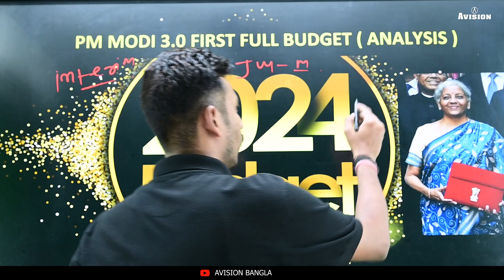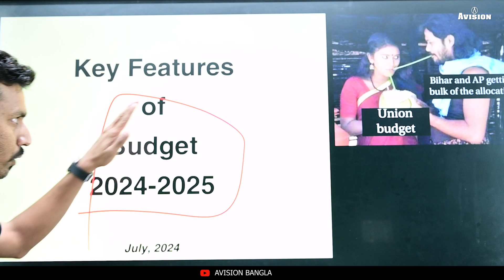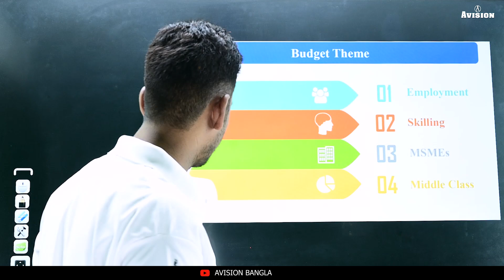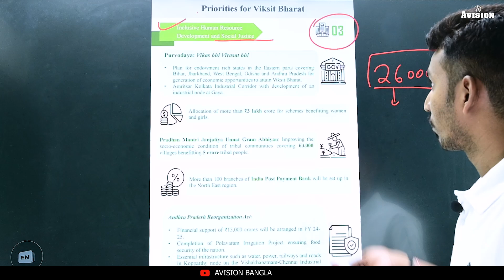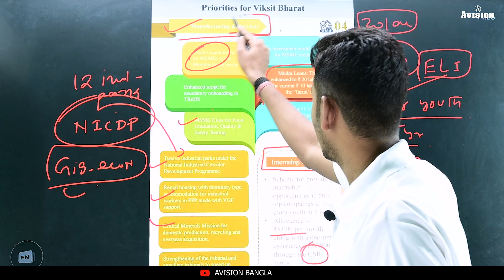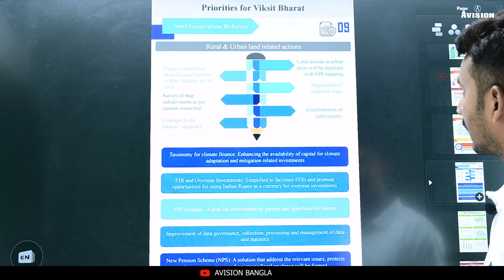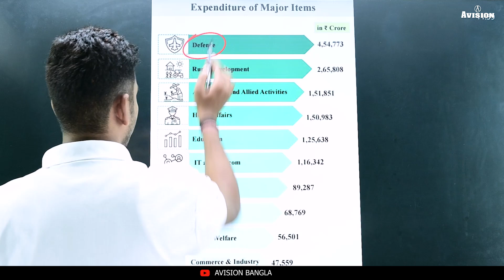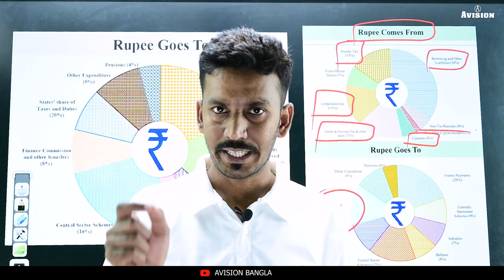BUDGET 2024 Detailed Analysis | NARENDRA MODI | Nirmala Sitharaman | By Adnan Sir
BUDGET 2024 Detailed Analysis | Income Tax Slabs | Nirmala Sitharaman | By Adnan Sir

Helpline number :-
➤आप हमें व्हाट्सएप भी कर सकते हैं।

Video Editing & Operations - Sujan Gain